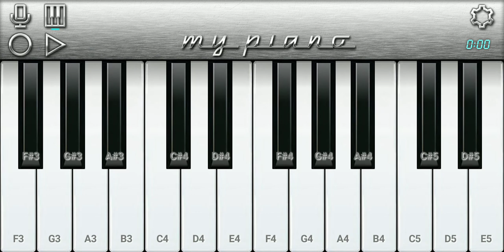Rowela Naina Piano | Yaad Awelu Holiya Me | Nind Aave Na Ratiya Mein Piano | Bhojpuri Song Piano